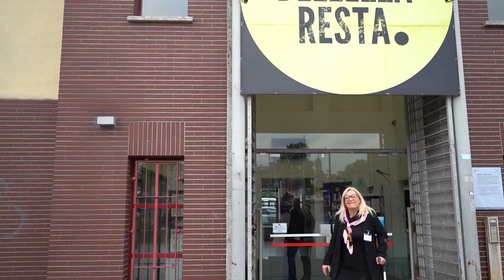Il Veliero - Lì Sei Vero 2019 - 17 Maggio - Prima Giornata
Nonostante il maltempo, il veliero è salpato e le emozioni di Lì Sei Vero inonderanno tutti.